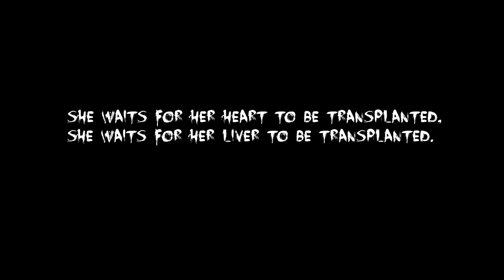Tales of creep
silent horror